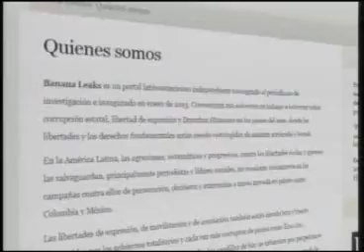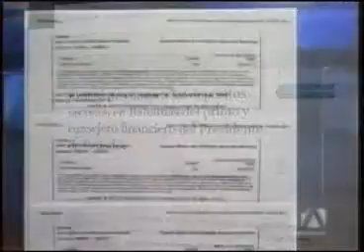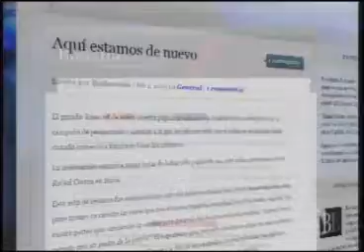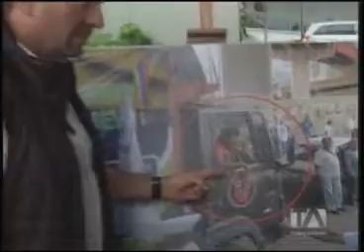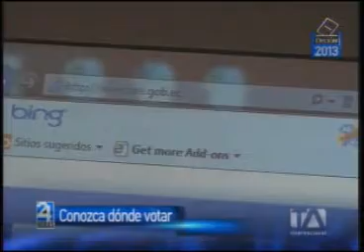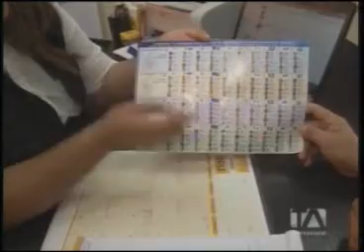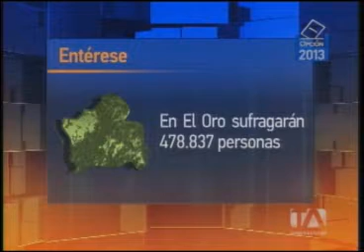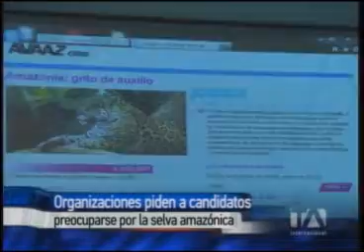Noticiero 24 Horas, emisión estelar (04/02/2013)